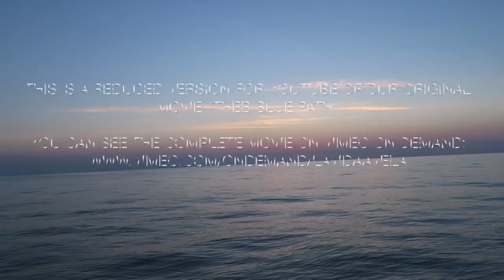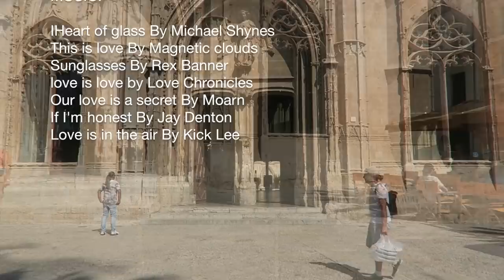Ep 37 THE BLUE PATH. Cabrera, Mallorca, Balearic Islands. Sailing Mediterranean. Navegar a vela.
This Episode is a reduced version for YOUTUBE of our original Movie "THE BLUE PATH",  you can see the full movie on: VIMEO.COM/ONDEMAND/LAVIDAAVELA

ENGLISH SUBTITLES,  SPANISH SUBTITLES, V.O CATALA.

In this episode we leave behind  Cabrera Island, but before we swim again in its crystal clear waters,  we attend a sailors meeting organized by: La Taverna del Puerto in  this beautiful island.
We will also are visiting Palma, the capital of the Balearic Islands.
We love this city, where we return whenever we can to get lost in its streets, its history and its lovely  architecture

En este episodio dejamos atrás la isla de Cabrera, pero antes nos sumergiremos de nuevo en sus cristalinas aguas.
Asistiremos al encuentro de navegantes que estos días se reúnen en esta preciosa isla convocados por La Taberna del Puerto.
Navegaremos hasta Palma, la capital de las Islas Baleares
que es una ciudad que amamos, y donde regresamos  siempre que podemos, para perdernos por sus calles, su historia y su impresionante arquitectura.
En aquest episodi deixem enrere l'illa de Cabrera, però abans ens submergirem de nou a les seves cristal·lines aigües.
Assistirem a la trobada de navegants que aquests dies es reuneixen en aquesta preciosa illa convocats per La Taverna del Puerto.
Navegarem fins a Palma, la capital de les Illes Balears,
que és una ciutat que estimem, i on tornem sempre que podem per perdre'ns pels seus carrers, la seva història i la seva impressionant arquitectura.